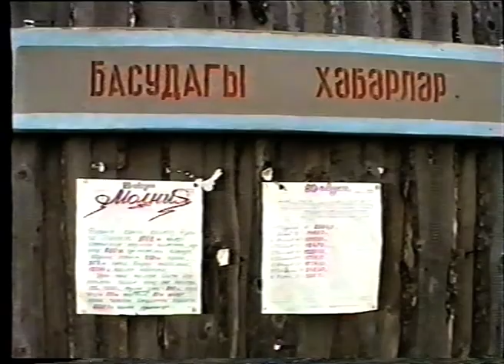Новости от 7 сентября 1994 г.Янаул